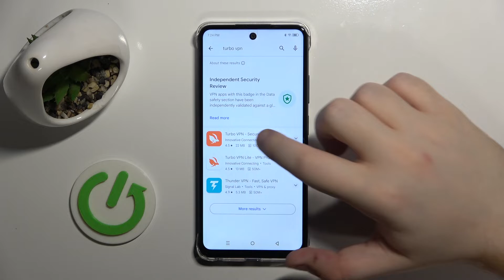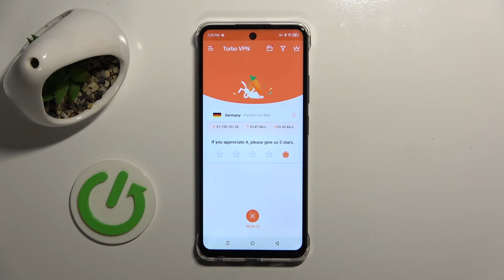How to Connect VPN on Infinix Smart 8? Change IP & Virtual Location!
Hello our Friends! Unlock the power of secure internet browsing by learning how to connect a VPN on your Infinix Smart 8! Follow along as we guide you through the process of setting up and configuring a VPN connection on your device. Safeguard your online privacy and access geo-restricted content with ease using this essential feature.

How to Link in Infinix Smart 8?
How to Attach in Infinix Smart 8 Smartphone?
How to Join in Infinix Smart 8 Phone?